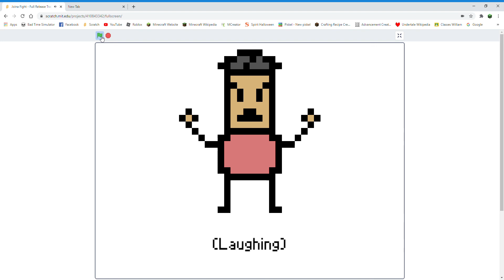Scratch - My Game - Joina Fight Full Release Trailer